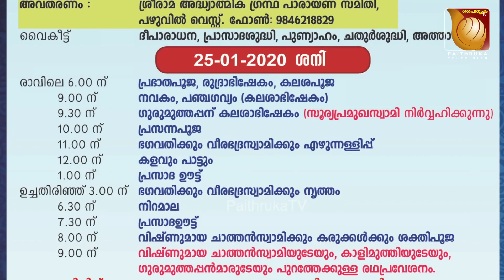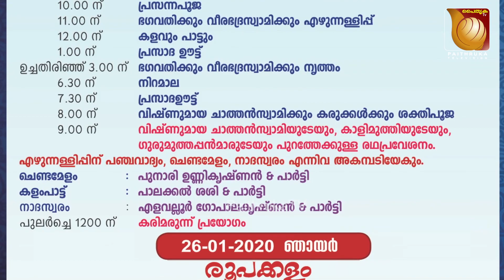600 വർഷം പഴക്കമുള്ള പഴുവിൽ ശ്രീമൂലസ്ഥാനം വിഷ്ണുമായ ചാത്തൻ സ്വാമി ക്ഷേത്രംPAZHUVIL SREEMOOLA STHAN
തിറമഹോത്സവം 2020 ജനുവരി 24,25,26 തിയ്യതികളിൽ.